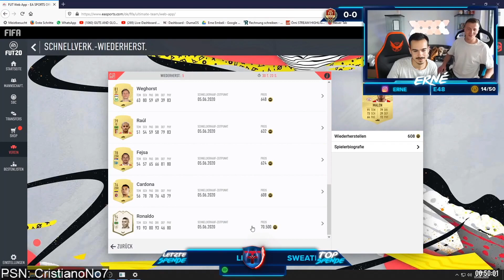Stefan discardet Ernés 94 icon ronaldo..